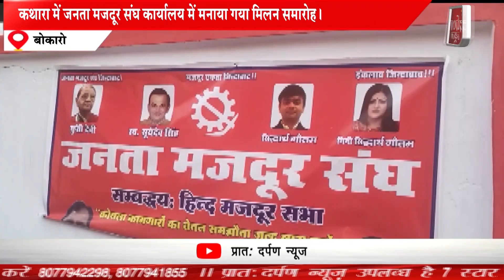कथारा में जनता मजदूर संघ कार्यालय में मनाया गया मिलन समारोह।